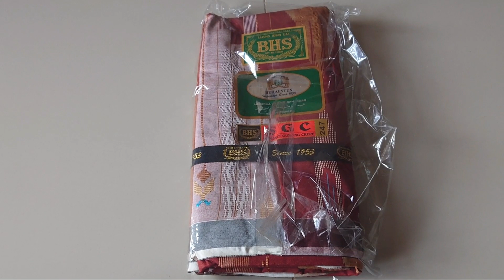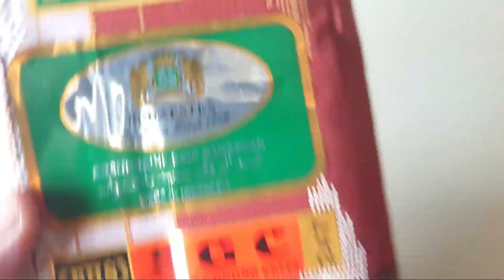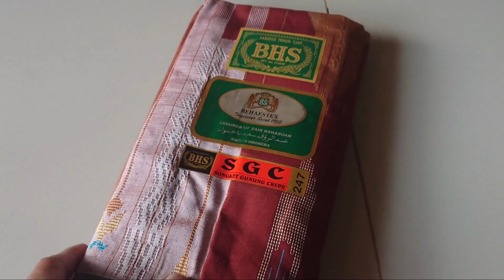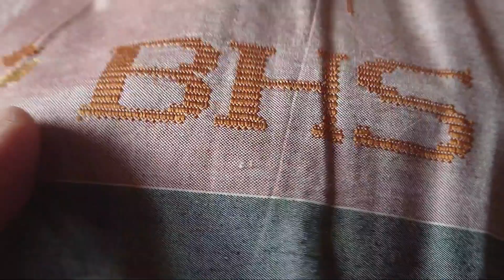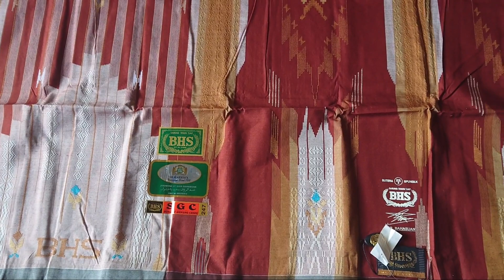BHS PALING WAJIB DIMILIKI TAHUN 2022 || BHS SGC SUTRA LIMITED EDITION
riview bhs sgc sutra 210 limited edition

yang berminat boleh chat melalui nomor